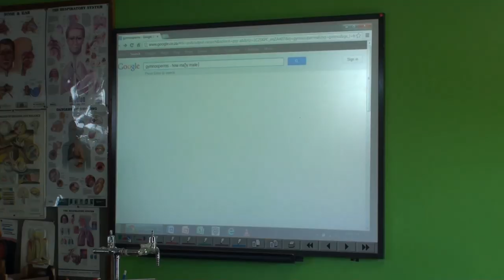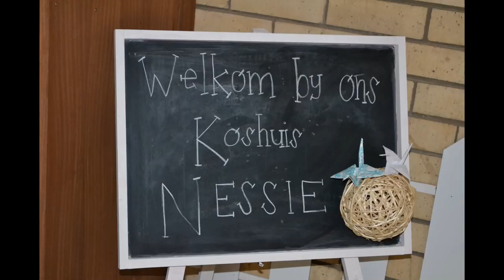Bethlehem Voortrekker Hoërskool Promosie 2013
BVHS 2013 Promotional Video